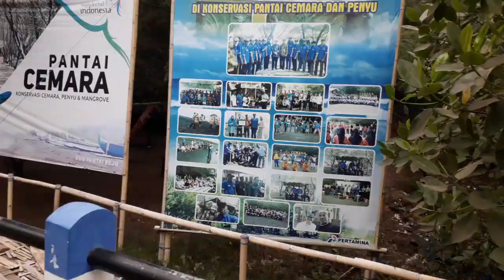Pantai Cemara Banyuwangi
Sekedar mengisi waktu luang di sore hari yang berawan, si kecil Aldo mengunjungi Pantai Cemara yang berlokasi di Sobo,Banyuwangi Kota. Hanya 15 menit dari rumah kami, melewati hantaran sawah yang menyegarkan, juga akses jalan yang bagus membuat pantai ini  menjadi pilihan untuk melepas lelah.

Ikuti perjalanan yang amburadul ini bersama si kecil Aldo!

Destination : Pantai Cemara - Banyuwangi, Jawa Timur
Media : Samsung J3 Pro with YouCUT VideoEditor
Vehicle : Yamaha Mio Fino 125, 2018
OST : T2 - OK, Tipe X - Tanda Tanda Patah Hati & YouCUT OST